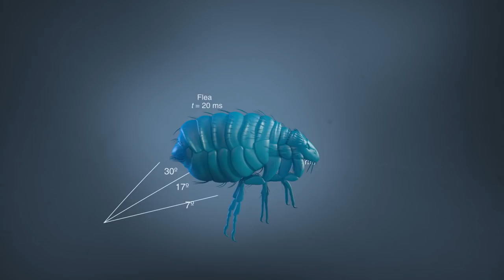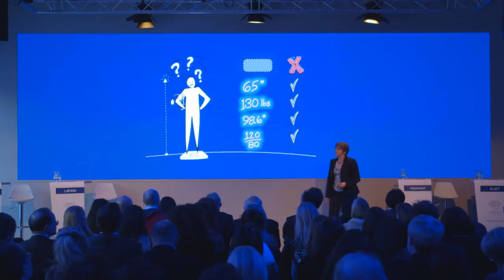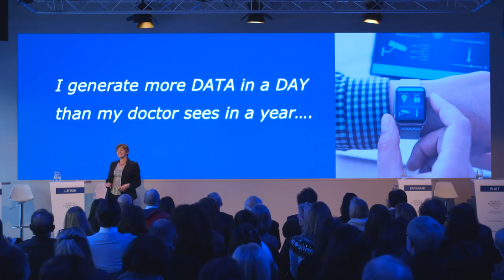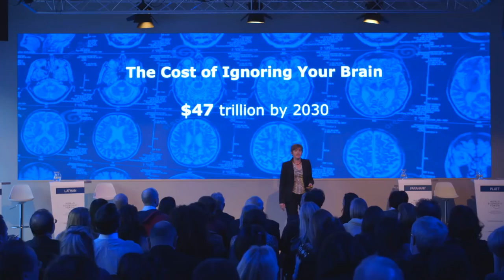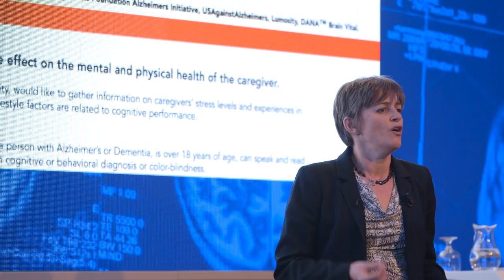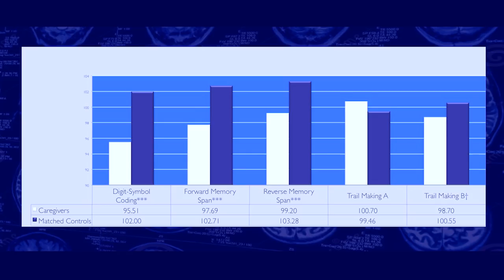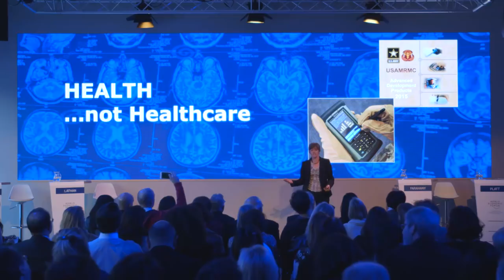Cori Lathan: Should Doctors Measure Brain Vital Signs?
You misplace your keys – nothing to worry about, or a warning of early onset dementia? Cori Lathan of AnthroTronix Inc. explains how the data we routinely generate in our lives is enabling our approach to mental illness to move from treatment to prevention. She makes the case for doctors to monitor brain health as routinely as blood pressure.

This talk was first published on February 19, 2016.